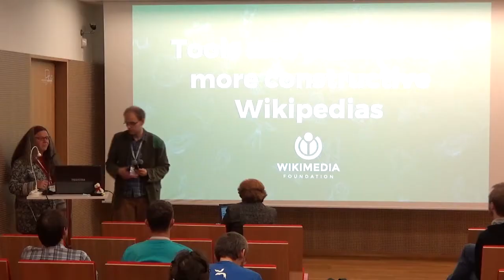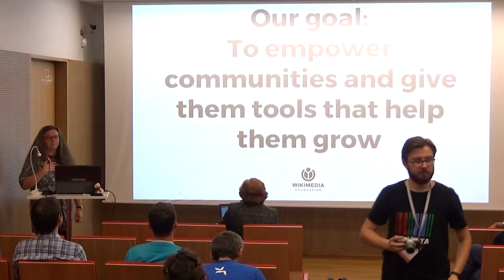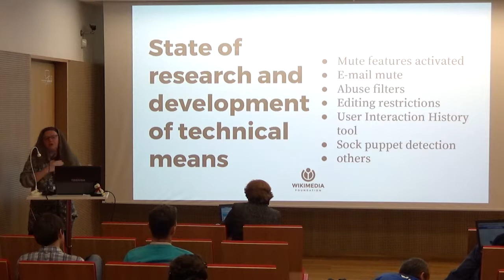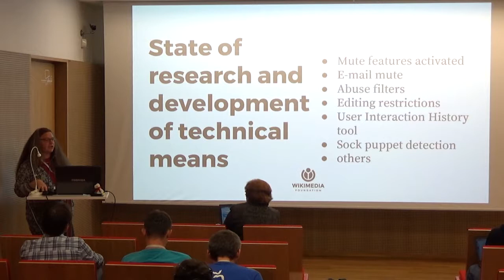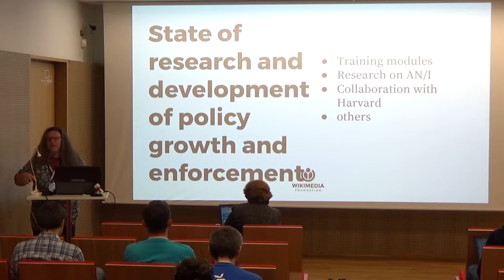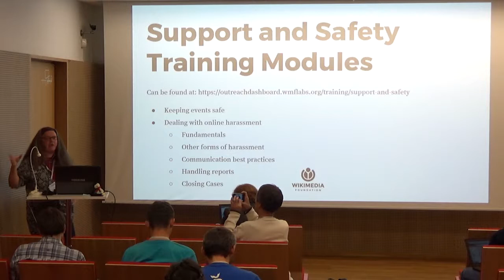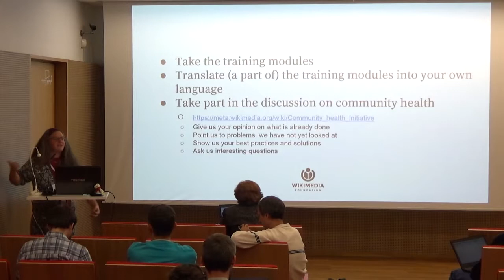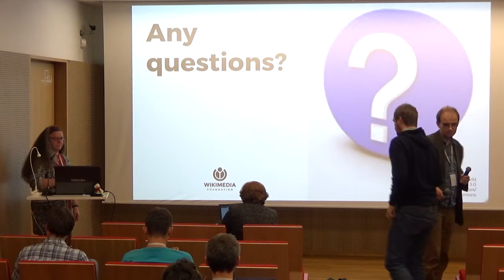Tools and policies for more constructive Wikipedias – Christel Steigenberger